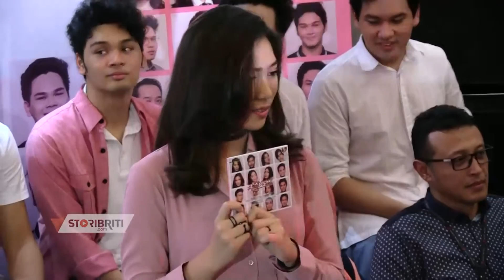Mendirikan music center adalah mimpi terbesar Isyana Sarasvati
Update cerita selebriti tanah air lebih mendalam dan beda dari sudut pandang selebriti yang bersangkutan lebih lanjut dapat kamu lihat di link berikut: